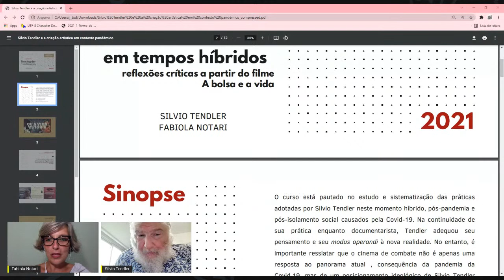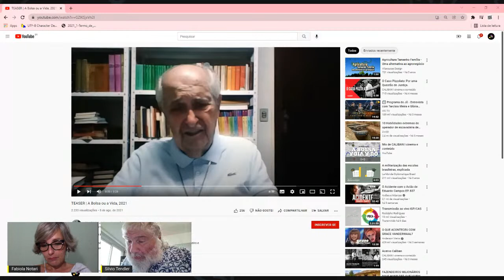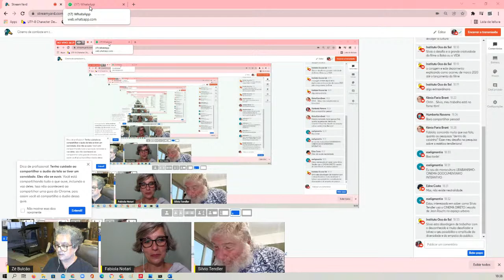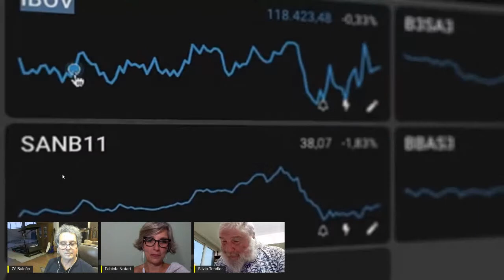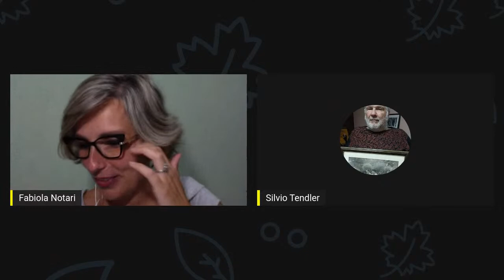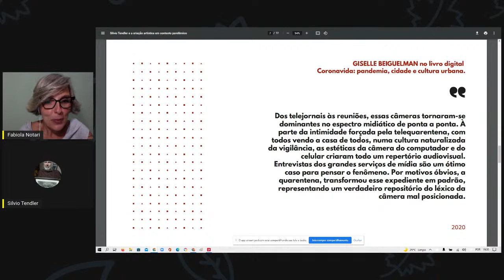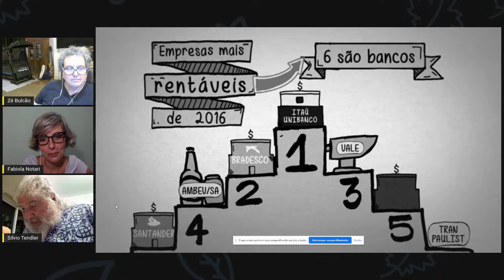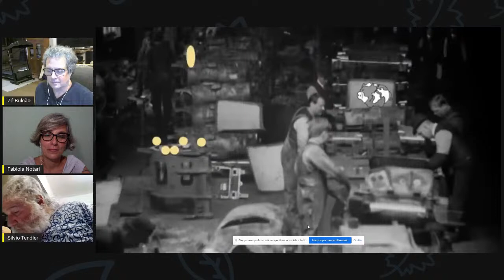Cinema de combate em tempos híbridos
Aula magna, com Silvio Tendler e Fabiola Notari